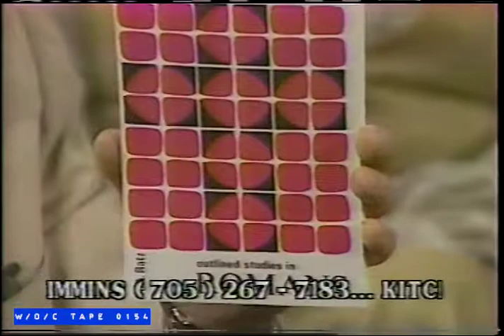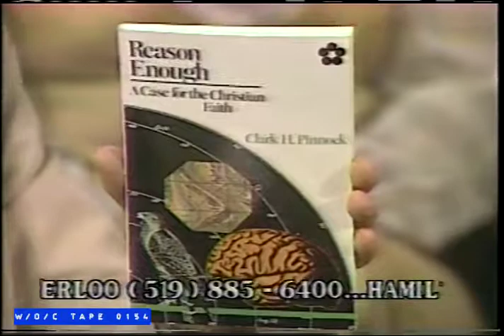100 Huntley Street [Partial Episode] - 1987